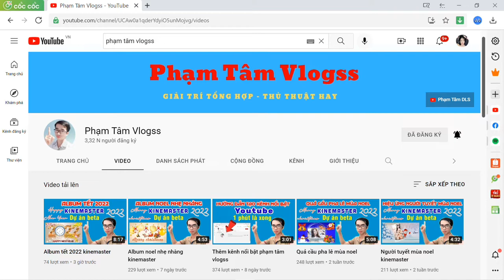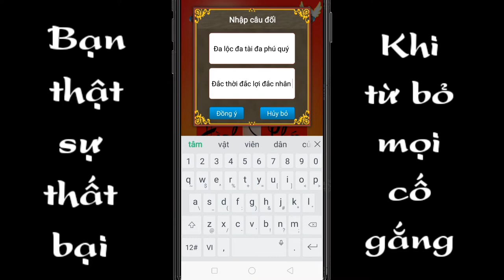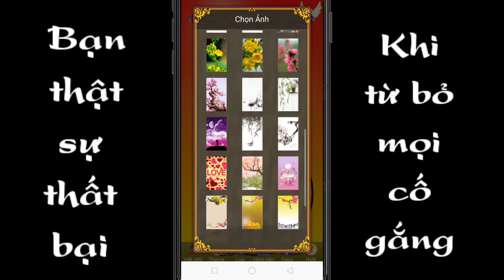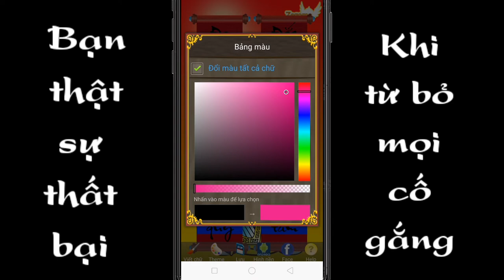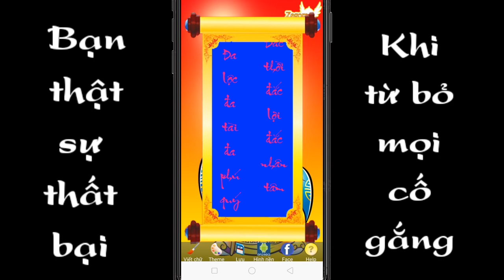Viết chữ thư pháp thầy đồ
Trong video mình chia sẻ cho anh em 1 app ứng dụng trên thiết bị android có thể viết chữ thư pháp nhanh chống và dể dàng.